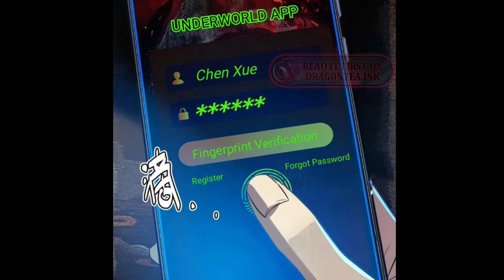A Normal Boy Become a Ghost Hunter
A Normal Boy Recarnted in Past Most Powerful in Hindi
zombiesurvival manhwa
i am actually the strongest explain in hindi
god level anime explained in hindi
overpowered anime explained in hindi
reincarnation in another world with god level power
most powerful human in anime
only 5 man in the world anime explained in hindi
over power anime explained in hindi
Normal Boy Become a Ghost Hunter in hindi
manhwa Recap
manhwa summary
manhwa recapped
manga Recap
Ghost manhwa recommendation
The manhwa man
manhwa communicating with ghost hunter
manhwa over power
real Ghost hunter manhwa
real Ghost encounter manhwa